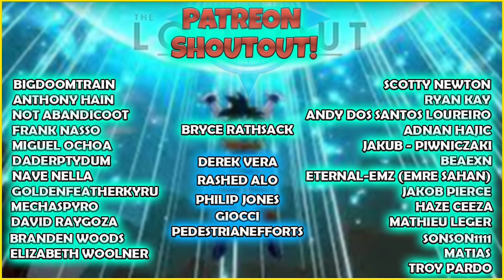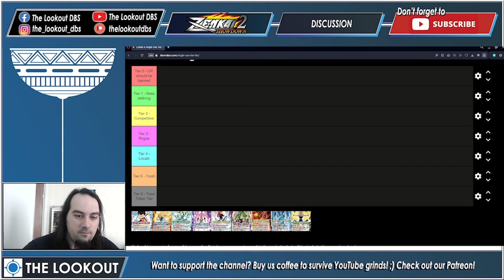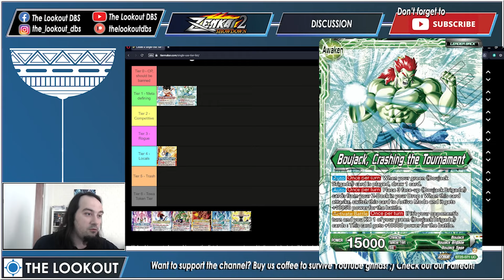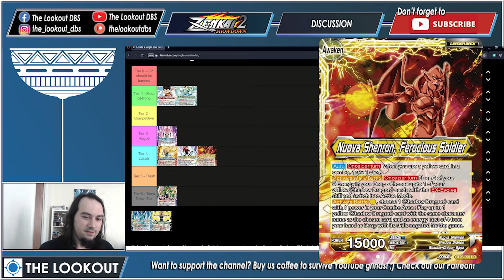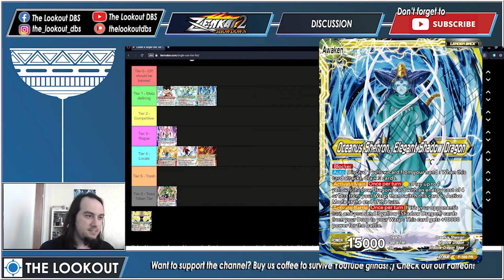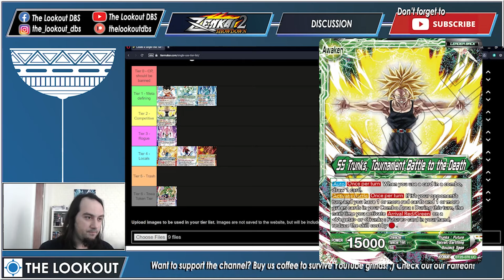DBSCG BT25 ARCHETYPE TIER LIST!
It is that time again, the best part of the spoiler season is here! With all of BT25 cards revealed today, it is time to make an archetype tier list! What's good? What's bad? What's gonna be the next meta deck? Let's find out! ;)